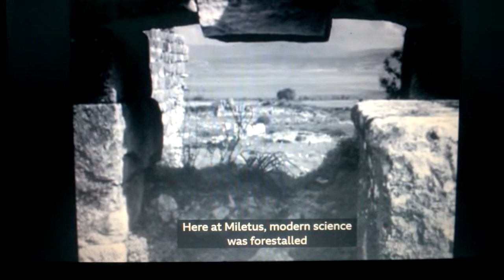Greek Drama talk by Professor Stanford, Dublin University